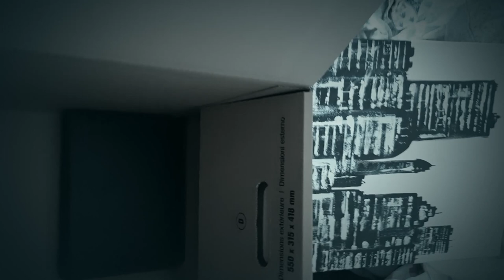poki li eliki (original toki pona new wave song)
I'm moving out! At last! This is the worst home I've ever had, and I lived in squats for a while so the bar was pretty low...

The song is about the pain of packing, and the hope that it won't be for a worse place.

Subtitles available in toki pona and French for the moment.

mi ante tomo lon tenpo lili! tomo ni li tomo pi ike mute. mi wile e ni: tomo sin li pona. taso poki li moku e wawa mi e lawa mi.